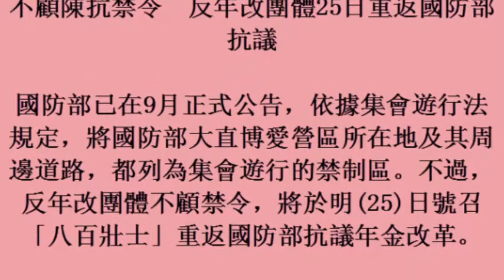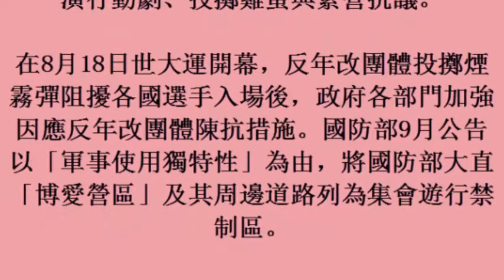不顧陳抗禁令 反年改團體25日重返國防部抗議 (25october2017)